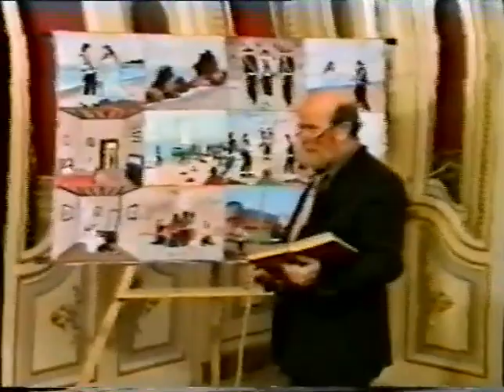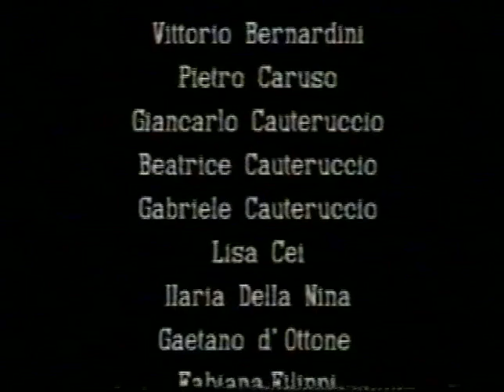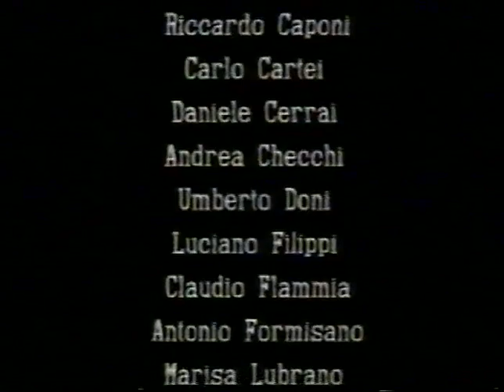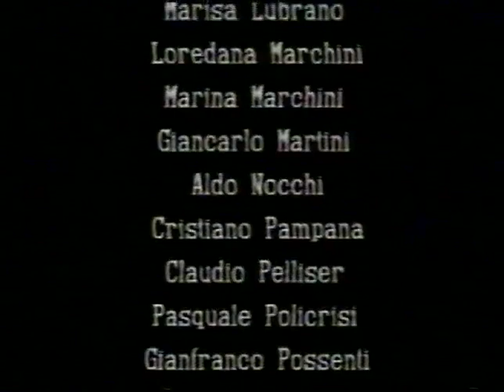Mascagni: Silvano (film version)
This is a rare film version of Mascagni's Silvano (1895), presented with a storyteller narrating the plot of the opera.  Produced in 1995, the film uses the beautiful 1973 recording of the opera with Gianni Iaia as Silvano and the Orchestra Sinfonica e Coro della RAI di Milano directed by Pietro Argento.

Cast
Silvano - Dario Ballantini (singer - Gianni Iaia)
Matilde - Scilla Lenzi (singer - Renata Mattioli)
Renzo - Renato Marzi (singer - Giovanni Ciminelli)
Mamma Rosa - Eleonora Maccaferri (singer - Lucia Danieli)

Orchestra Sinfonica e Coro della RAI di Milano directed by Pietro Argento
Film Director - Amasi Damiani